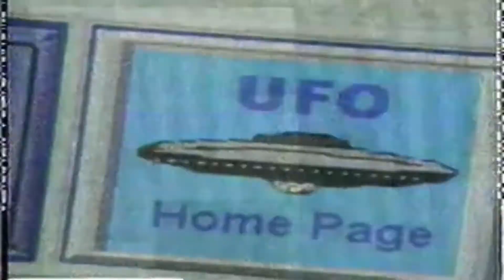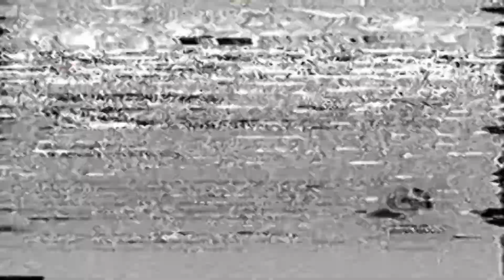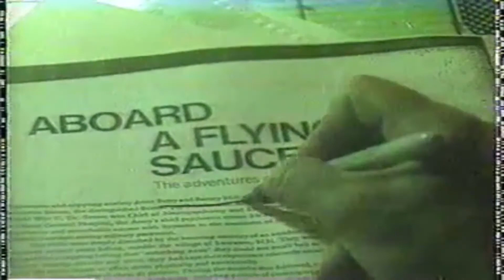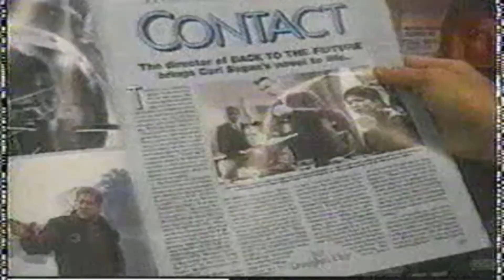NGK999 - We Leavin - Outro [ Feat Yung Pierce ]